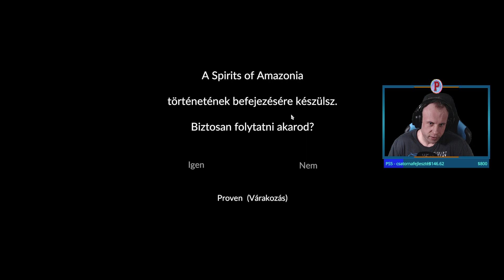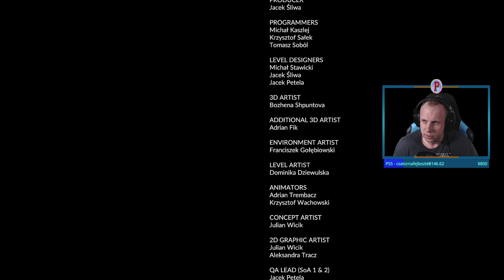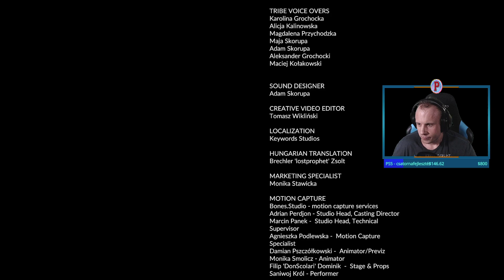Green Hell Spirits of Amazonia Part 3 greenhell difficulty #43